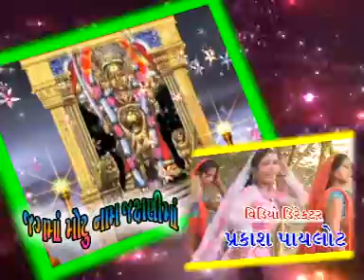Ke Mari Laxmi Maane Mandiriye Zoolal Zoljo Re Lol | Jagma Motu Naam Laxmi Maa | Bhakti Geet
PRESENTING Best Gujarati Song | Bhakti Geet | Bhajan | Devotional Song By Iswar Parmar, Vishal Vagheshwari, Kaplana Mohalikar

Music album -- Jagma Motu Naam Laxmi Maa
Director -- Prakash Pilot
Producer -- Prakash Pilot
Lyrics -- Prakash Pilot, Vedant Pilot
Singer -- Iswar Parmar, Vishal Vagheshwari, Kaplana Mohalikar
Artists -- Vikram Thakor (Vicky), Rakeshben, Chirag Dalda